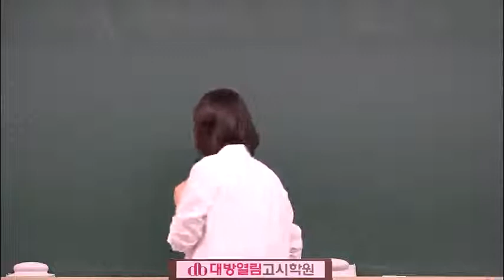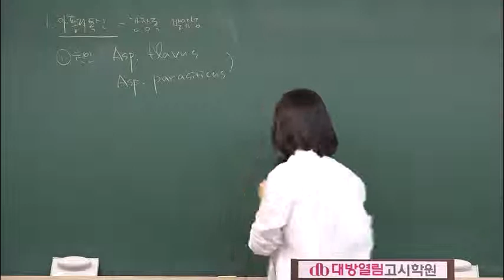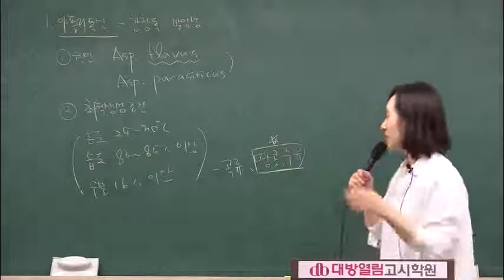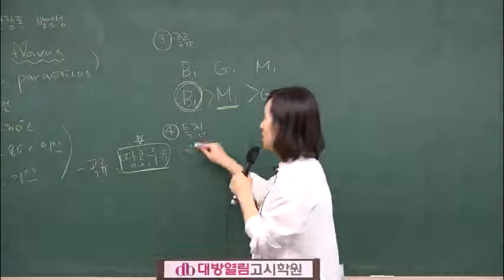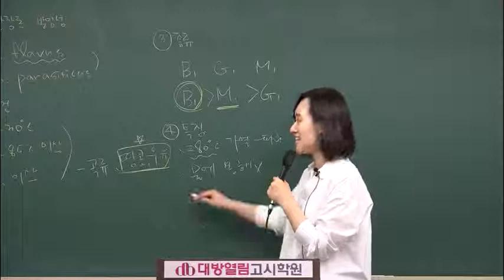[이론] 43회 영양사 선행학습 식품위생 이론 및 문제 9강 아플라톡신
31년 전통 대방열림고시학원 영양사 합격자 배출 최다 합격수기!
식품위생 담당 김지연 교수님.